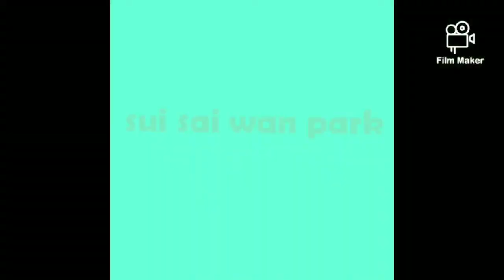Meet up my aunty after long years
Tara samahan nyo ako , ma a amaze kayo sa lugar. Sarap balik balikan.